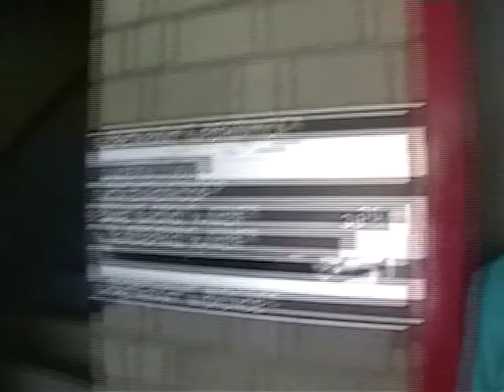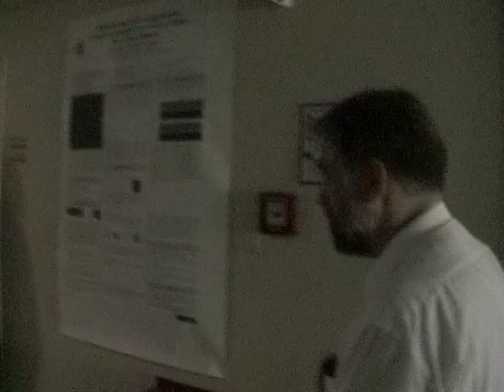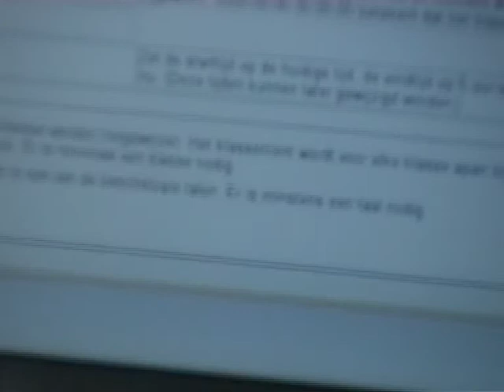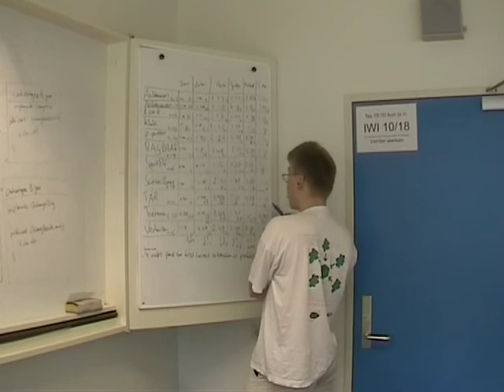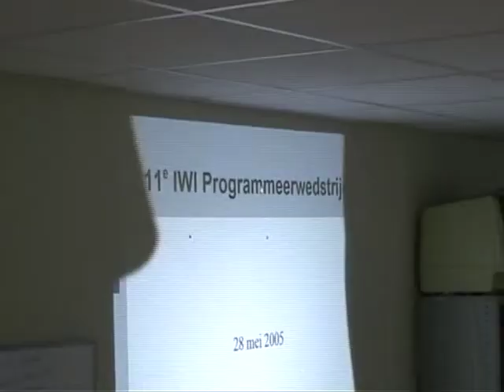IWI Programmeerwedstrijd 2005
De 11e jaarlijkse programmeerwedstrijd van het Instituut voor Wiskunde en Informatica van de Rijksuniversiteit Groningen